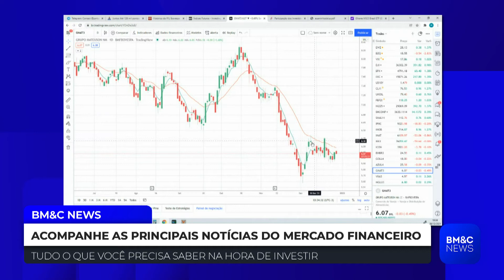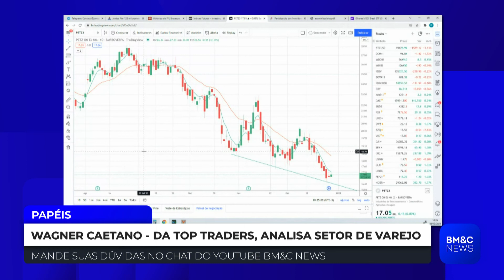Quais são os melhores papéis do setor varejista?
Wagner Caetano, trader profissional da Top Traders,  avalia quais papéis do setor varejista estão se destacando na bolsa de valores. Confira.